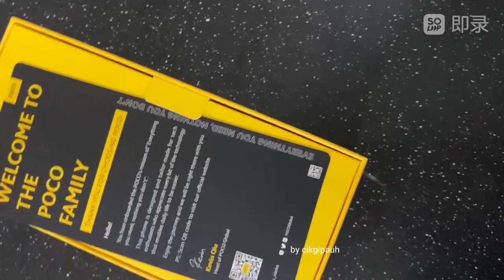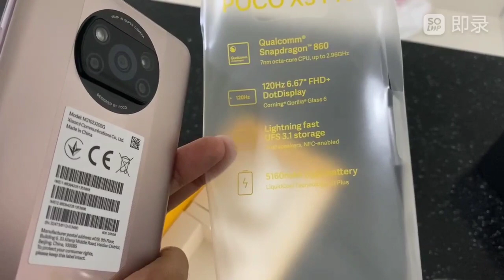Unboxing Poco X3 Pro by Xioami